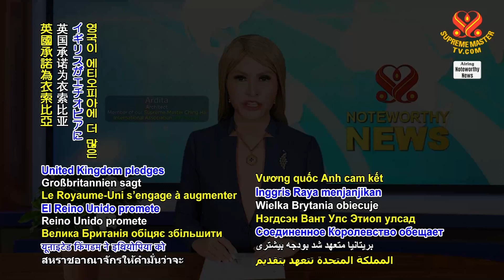1890 NWN 2 United Kingdom provides additional humanitarian aid to Ethiopia 1080p